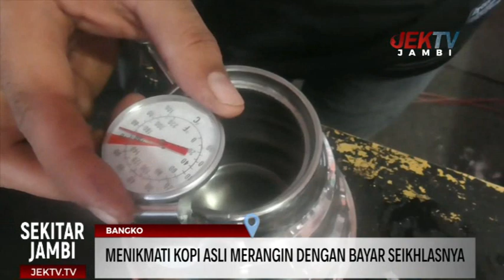MENIKMATI KOPI ASLI MERANGIN DENGAN BAYAR SEIKHLASNYA